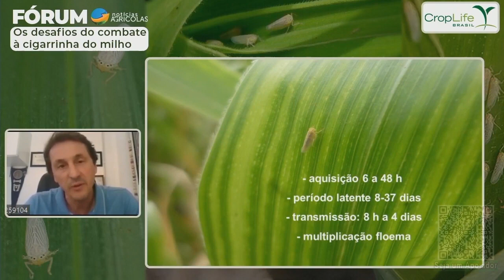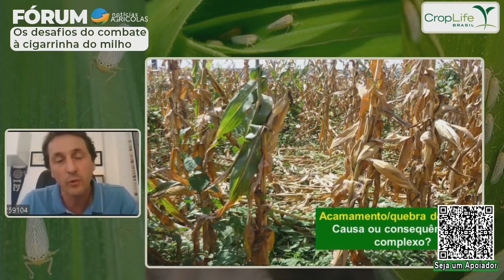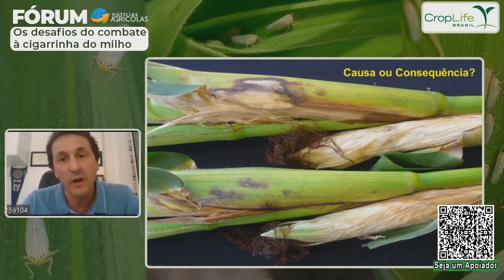Podridão do colmo e fuzarium são doenças da epidemia causada pelo ataque das cigarrinhas no milho